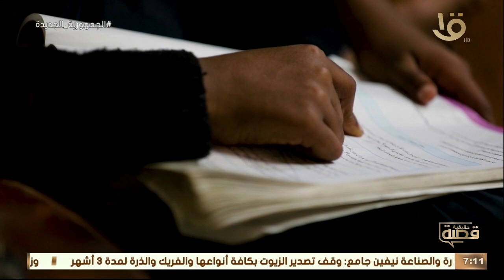كاميرا قصة حقيقية تنزل لأرض الواقع وتحاول إيجاد حل لـ شيماء وأطفالها